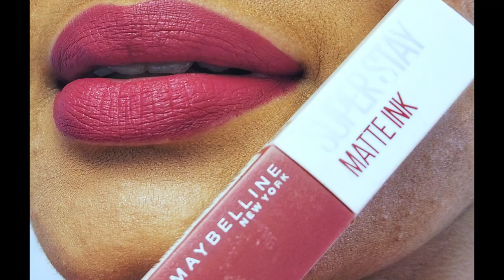3 MUST HAVE LIPSTICK SHADES കണ്ടാലോ / MAYBELLINE SUPERSTAY MATTE INK LIQUID LIPSTICK/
The lipstick shades and links  are below
1. Maybelline NewYork SUPERSTAY 80 RULER
2. Maybelline NewYork SUPERSTAY 70 AMAZONIAN

3. Maybelline NewYork SUPERSTAY 245 SEEKER

Specifications
FINISH: MATTE
FORM : LIQUID
FEATURE : Long Wearing, Moisturising